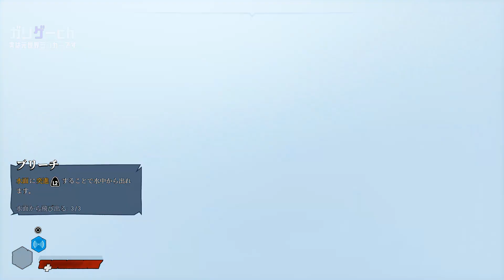【MAN EATER #1】【ガリゲーch】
今回プレイするのは「MAN EATER」
海洋恐怖症なのに○○になってしまうなんて…！

LINE : @bullettrain
その他ライブ情報はこちらでチェック！